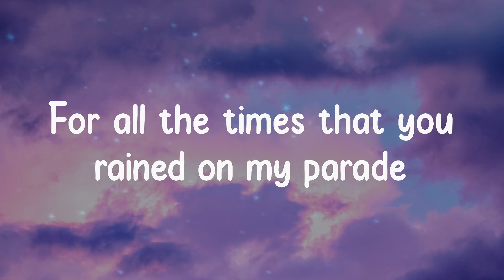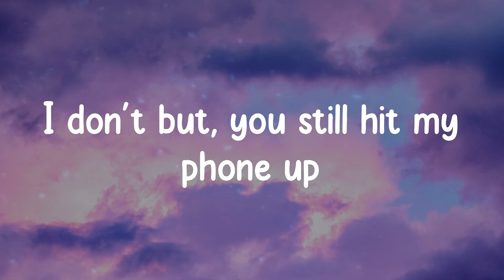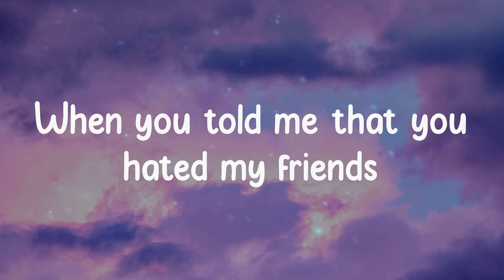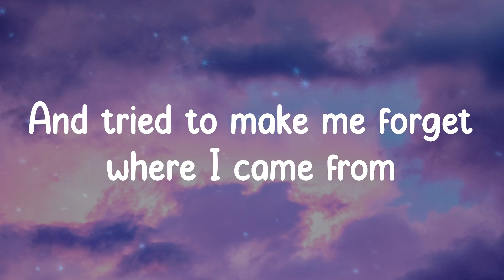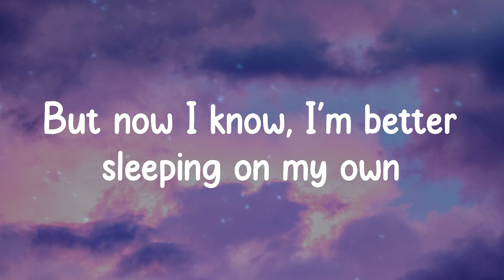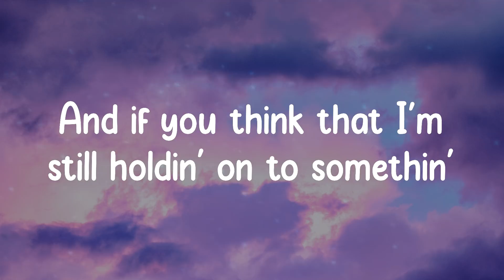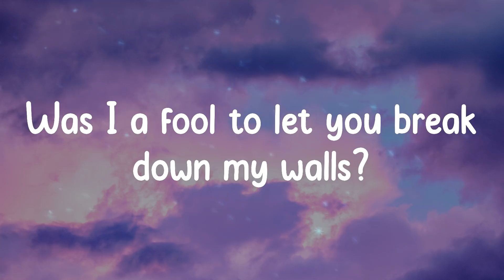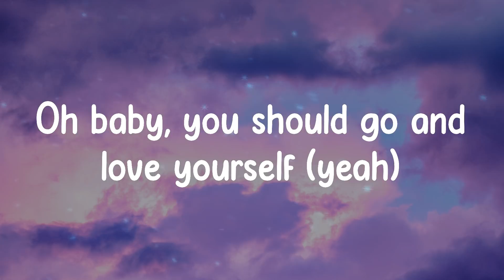Justin Bieber - Love Yourself (Lyrics)